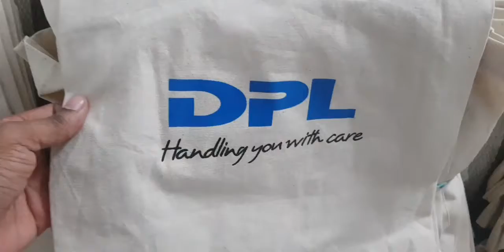Cloth Bag / Tote Bags for Dipped Products PLC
These elegant caps were designed and manufactured for Dipped Products PLC for their employees at the New Year Celebration 2021.

Brandigence has a wide variety of custom tote bags / Cloth Bagsto choose from for your next promotion or event.